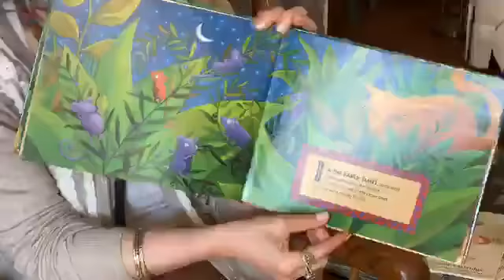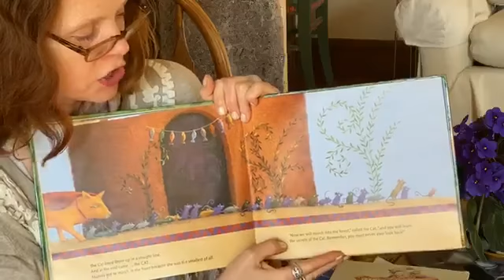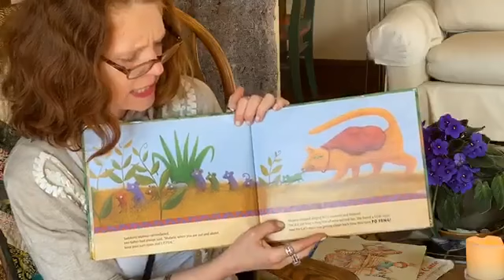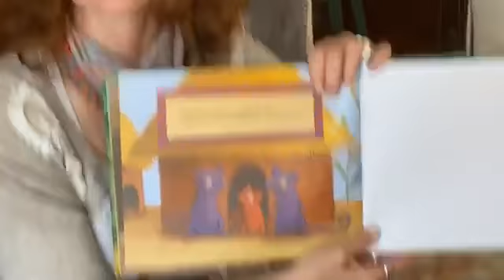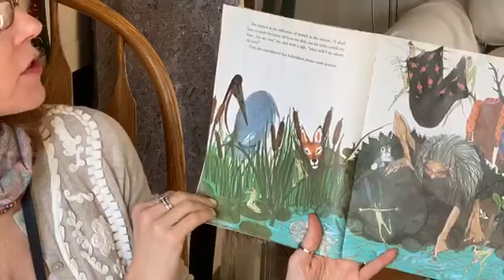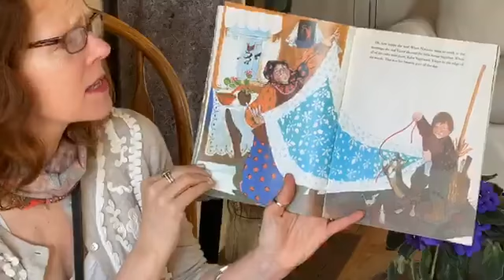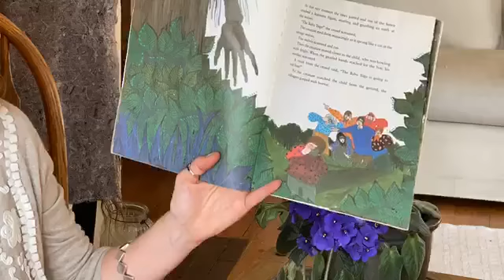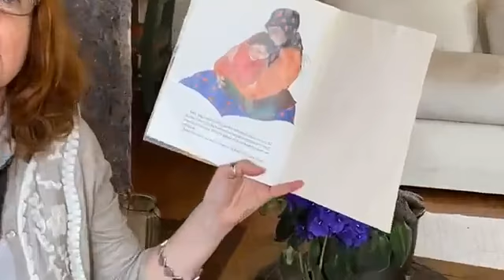Doggy Loo Storytime Mabela the Clever and Babushka Baba Yaga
Mr Coyne Covid-19 daily story time for children of all hearts